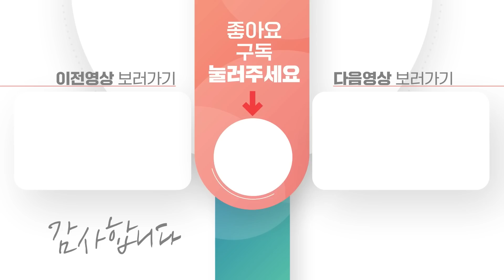스타렉스 스타리아 세미캠핑카 내가 원하는대로 잘 만들어주는 곳 !! 목재종류 레이아웃이 엄창 다양하네요 !!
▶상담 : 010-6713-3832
▶제작 : 프리미엄캠핑카
▶주소 : 경기도 용인시 처인구 중부대로 1762번길 38